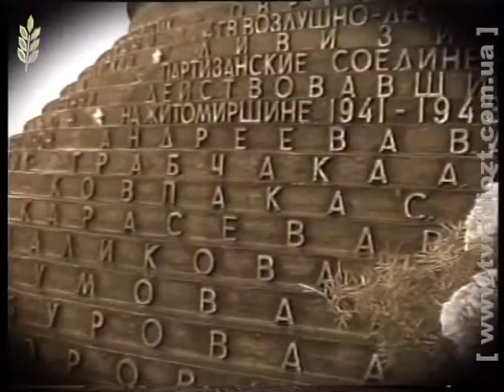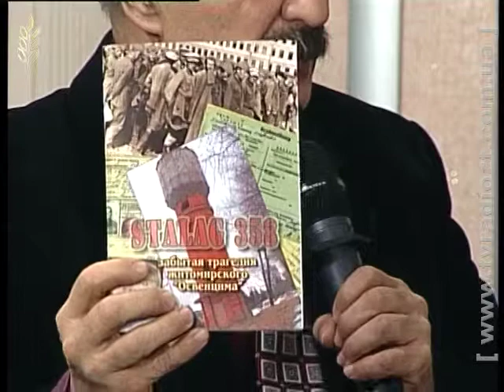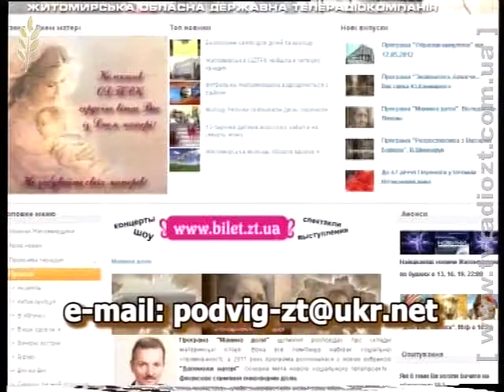ЖОДТРК. Віч-на-віч від 11.12.13